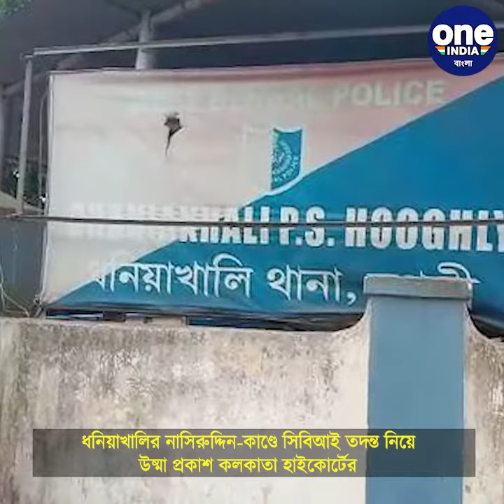ধনিয়াখালির নাসিরুদ্দিন-কাণ্ডে সিবিআই তদন্ত নিয়ে উষ্মা প্রকাশ কলকাতা হাইকোর্টের |Oneindia bengali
ধনিয়াখালির নাসিরুদ্দিন-কাণ্ডে সিবিআই তদন্ত নিয়ে উষ্মা প্রকাশ কলকাতা হাইকোর্টের